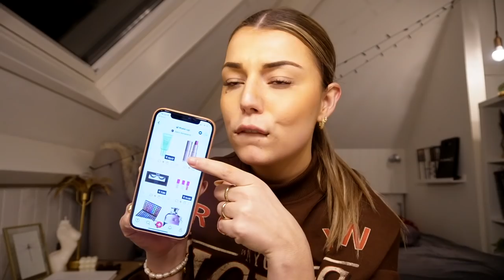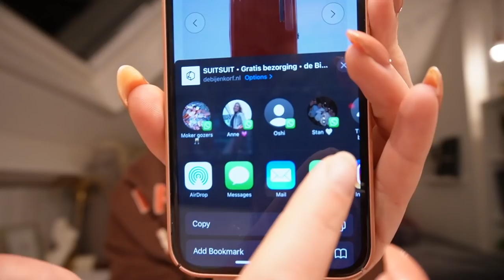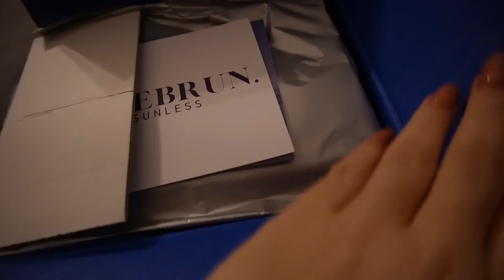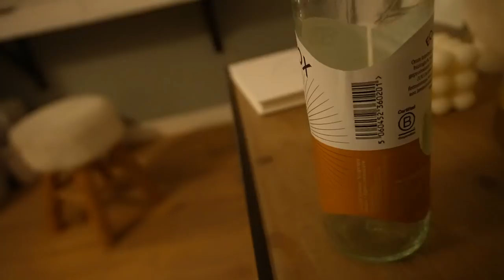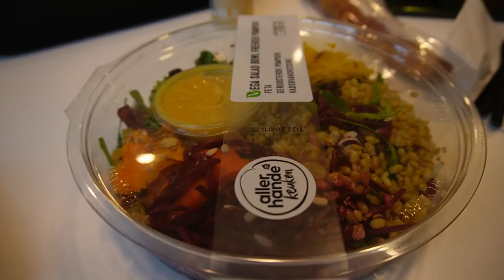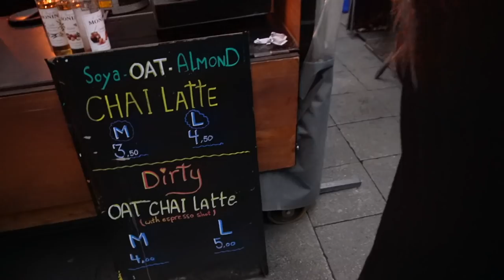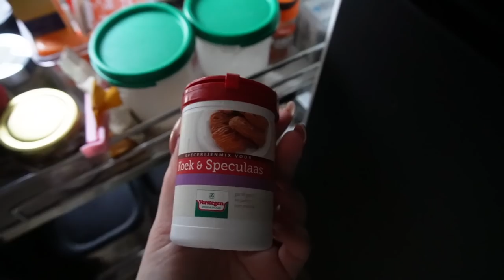LEKKERSTE BAO BUN OOIT 😋🍤 VERHUISPLANNEN NAAR AMSTERDAM 🏠 | Sara Verwoerd #110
Weekvloggie!!

Doe mee aan de winactie en win €150 shoptegoed bij Hatsa!!
Stappen:
1. Maak een account aan op Hatsa en maak minimaal 1 shoppingboard
2. Volg mij op Hatsa

 We kiezen op 15 februari een winnaar uit die €150,- shoptegoed wint. De winnaar wordt per e-mail bekend gemaakt.

About me ッ
Naam: Sara Verwoerd
Leeftijid: 20
Camera: Canon G7X
Edit: Final Cut Pro X